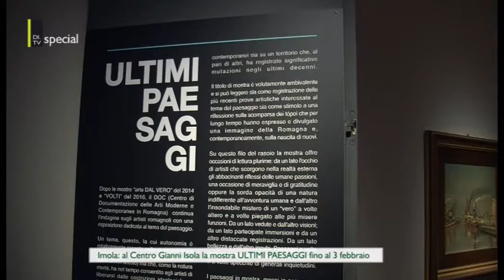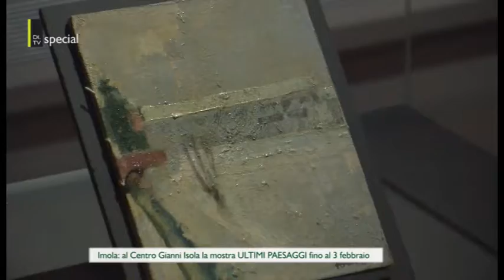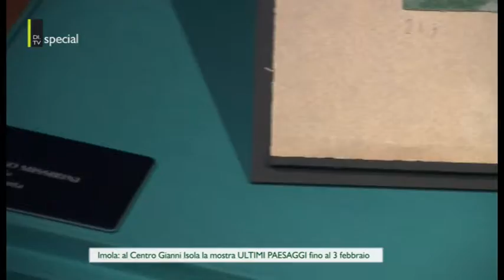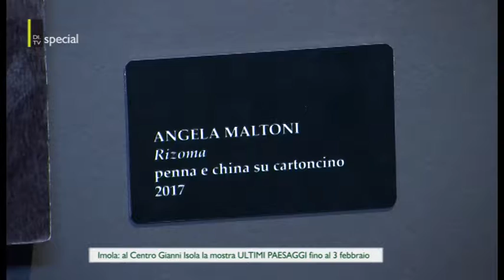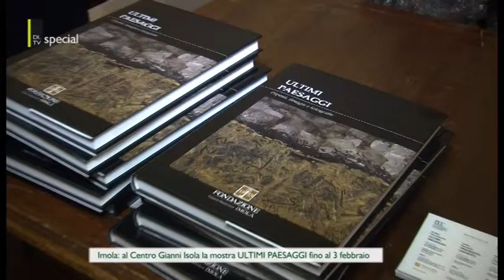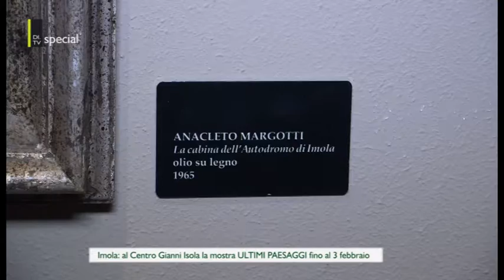Imola: "ULTIMI PAESAGGI"mostra fino al 3 Febbraio 2019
ULTIMI PAESAGGI è la mostra allestita dal DOC al Centro Gianni Isola di P.zza Matteotti a Imola. 53 opere di oltre 40 artisti romagnoli sono esposte fino al 3 febbraio. Previste visite guidate